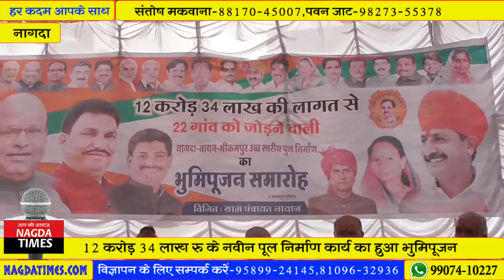नायन स्थित नवीन पुल निर्माण का हुआ भूमि पूजन